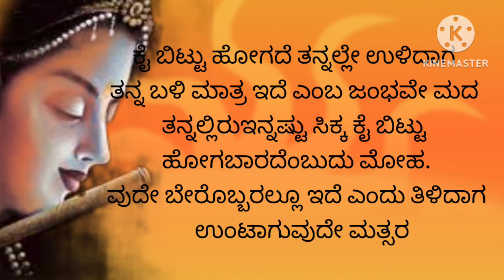ಜೀವನದಲ್ಲಿ ತಿಳಿಯಬೇಕಾದ ಕೆಲವು ಕಹಿ ಸತ್ಯಗಳು/motivation, inspiration/spiritual talks/motivation